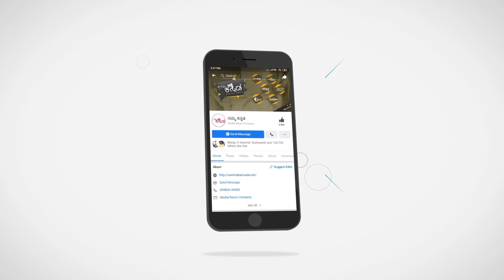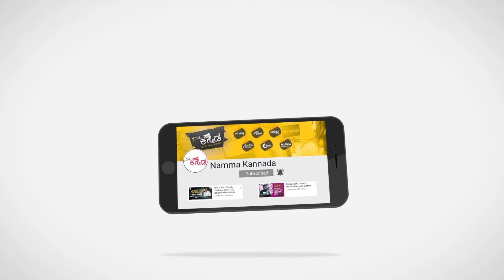ಬರ್ತೀನಿ ಅಂತ ಹೇಳಿ ಡಿ ಬಾಸ್ ಯಾಕೆ ಬಂದಿಲ್ಲ..? | Darshan | D Boss | Just Pass